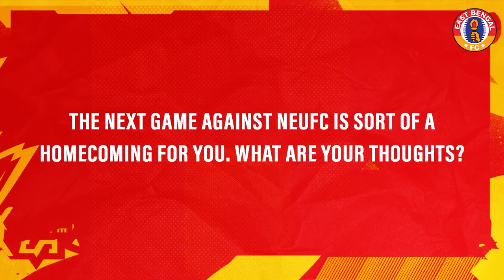NEUEBFC | Pre-Match Talks ft. Jerry Lalrinzuala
“𝑰 𝒉𝒆𝒂𝒓𝒅 𝒔𝒐𝒎𝒆 𝒐𝒇 𝒐𝒖𝒓 𝒇𝒂𝒏𝒔 𝒂𝒓𝒆 𝒕𝒓𝒂𝒗𝒆𝒍𝒊𝒏𝒈 𝒕𝒐 𝑮𝒖𝒘𝒂𝒉𝒂𝒕𝒊. 𝑾𝒆 𝒉𝒐𝒑𝒆 𝒘𝒆 𝒄𝒂𝒏 𝒎𝒂𝒌𝒆 𝒕𝒉𝒆𝒎 𝒉𝒂𝒑𝒑𝒚."

Jerry Lalrinzuala shares his thoughts ahead of NEUEBFC.